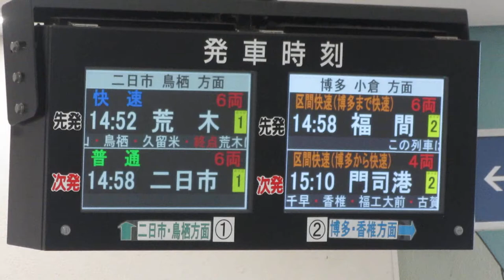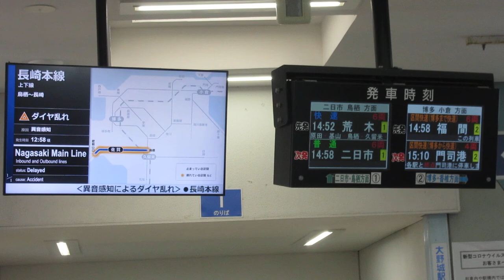JR九州 大野城駅 改札口 LCD発車標(発車案内ディスプレイ)